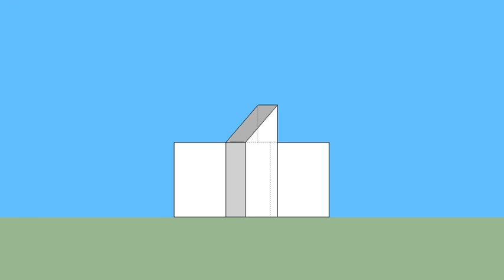育才出版-基礎圖學空間感練習本-第014頁第084題